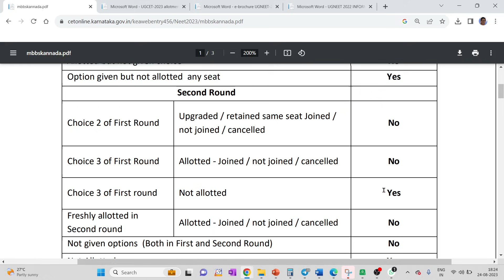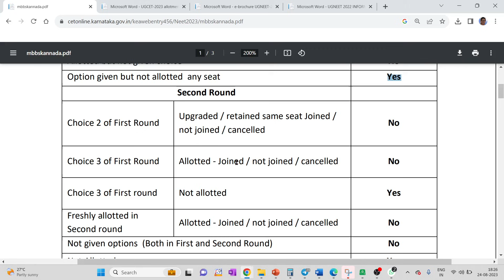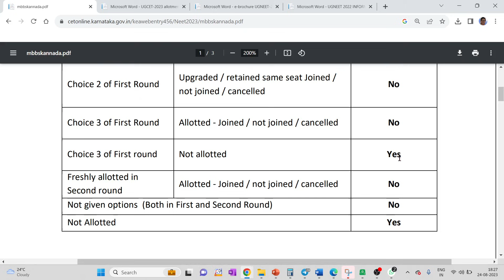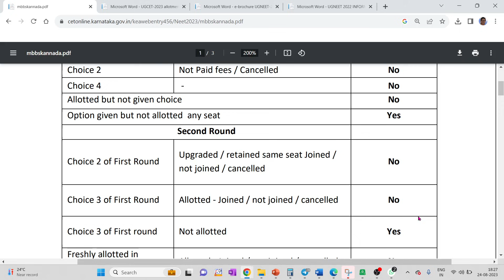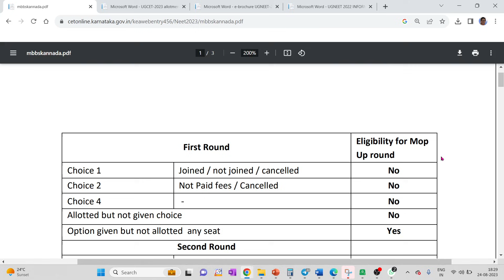MOP-UP ROUND ಅಂದ್ರೆ ಏನು.??? ಯಾರು PARTICIPATE ಮಾಡಬಹುದು..? SEAT ALLOT ಆದ್ರೆ ADMISSION COMPULSORY ನಾ??